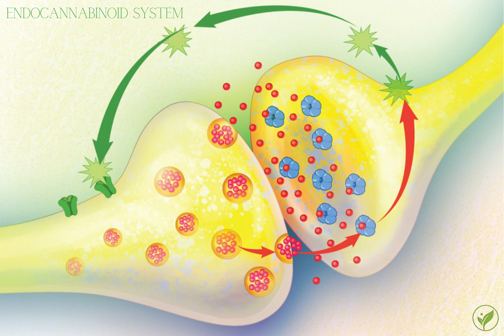Dr. Michael Moskowitz, pain management specialist talks about the Endocannabinoid System 🍁🌿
Healing Essence with CBD4health.com host various Fireside Chats, casual conversations with experts regarding CBD and human health. This lecture deals with how Cannabinoids support your Endocannabinoid System. Its fascinating. Link to full chat at bottom of description...

Understanding the endocannabinoid system is key to understanding how your pet can benefit from CBD. The endocannabinoid system (sometimes called the ECS) is a signaling system that is present in all mammals. The purpose of the ECS is to establish balance and regulation in the body, so it influences several other bodily systems to keep you and your pets healthy.

Three types of cannabinoids can interact with ECS receptors: phytocannabinoids, which are naturally occurring chemicals found in plants like cannabis; endocannabinoids, which are molecules made by the bodies of humans, cats, dogs, and other mammals; and synthetic cannabinoids, which are man-made chemicals that can mimic naturally occurring cannabinoids. The molecular structure of phytocannabinoids and synthetic cannabinoids sometimes imitates or mimics the signals of natural endocannabinoids, triggering the cannabinoid receptors and generating the same benefits for the body.

This response creates anti-inflammatory and pain-relieving effects that help with pain management. This means that CBD oil and other products may benefit people with chronic pain, such as chronic back pain. Researchers applied CBD gel to rats for four days in a row. The rats received either 0.6, 3.1, 6.2, or 62.3 milligrams (mg) per day. The researchers noted reduced inflammation and overall pain in the rats’ affected joints. There were no obvious side effects.In addition, rats who received 62.3 mg/day had similar outcomes to the rats that received 6.2 mg/day. Receiving a substantially larger dosage didn’t result in them having less pain.The anti-inflammatory and pain-relieving effects of CBD gel could potentially help people with arthritis.

The use of cannabidiol (CBD) among athletes is becoming extensive and frequent. This could be due to the elimination of CBD from the list of prohibited substances by federations and international institutions of sport. The legalization and resulting production, and commercialization of CBD, could increase its intake in sports professionals. This commercialization of cannabinoids has fueled a race to study their properties, benefits, and risks for health and performance in athletes. Although there is evidence that suggests some beneficial properties such as anxiolytics, antidepressants, anti-inflammatory, and antioxidants among others, the evidence presented so far is neither clear nor conclusive. There are significant gaps in knowledge of the physiological pathways that explain the role of CBD in sports performance. This mini-review examines evidence suggesting that CBD has the potential to be used as a part of the strategies to recover from fatigue and muscle damage related to physical and cognitive exertion in sports.

Full-spectrum CBD is one of three main types of CBD and refers to products containing CBD alongside other active compounds found in the hemp plant, such as terpenes (a class of natural chemical compounds commonly found in plants), flavonoids (natural substances found in plants with anti-oxidative and anti-inflammatory properties) and other cannabinoids, including THC, says Dana Ohebshalom, registered nurse and owner of Hemp and Honey, a CBD and hemp store in Edgewater, New Jersey.

CBD, including full-spectrum CBD, may interact with two receptors in the ECS—cannabinoid receptor 1 (CB1) in the central nervous system and cannabinoid receptor 2 (CB2) in the peripheral nervous system—resulting in a range of potential effects, such as pain reduction and anti-anxiety benefits.

With sustained use, [some] evidence suggests CBD [may help] reduce the risk of certain types of cancer, seizures and neurological disorders and may improve heart and brain health conditions, too,” says Benjamin Caplan, M.D., a board-certified family medicine physician in Chestnut Hill, Massachusetts, and medical cannabis expert who specializes in helping patients with pain management at CED Clinic.

Other potential benefits of full-spectrum CBD, according to Dr. Caplan, may include reduced anxiety and depression symptoms, improved sleep, pain alleviation, reduced inflammation, nausea and vomiting relief, and epileptic seizure management.